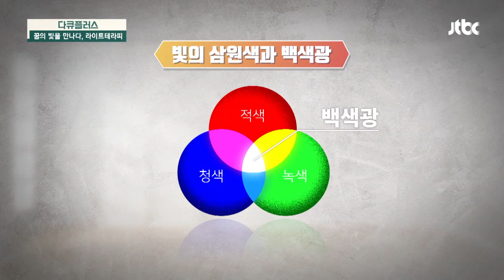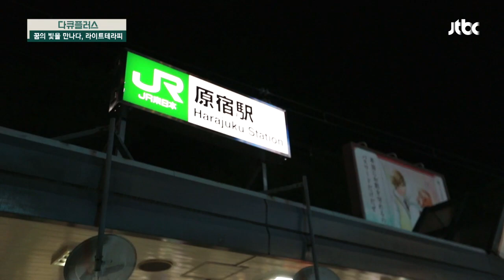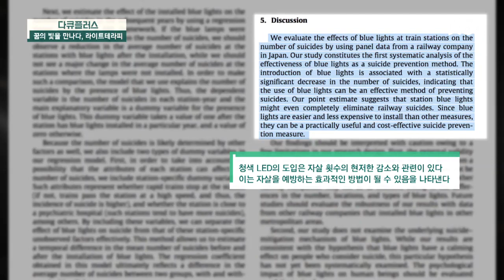(심리적 효과) 자살 방지를 위해 청색 LED를 설치한 일본 [다큐 플러스 - 꿈의 빛을 만나다， 라이트테라피]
하루에 수만 명이 오고 가는 지하철
자살률이 높은 일본은 자살 방지를 위해
지하철 플랫폼에 청색 LED를 설치
청색 LED 설치 후 줄어든 자살률